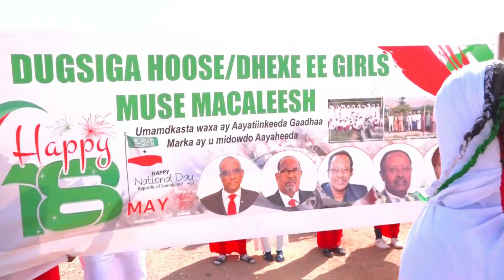Xildhibaan mubaarik xeeldheere ayaa ka hadalay taariikhda halgankii dib u xoraynta dalka